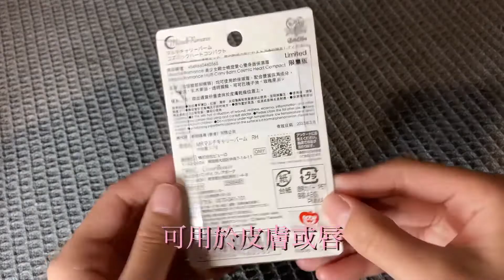美少女戰士潤唇膏 Sailor Moon Multi Carry Balm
Buy at Sasa